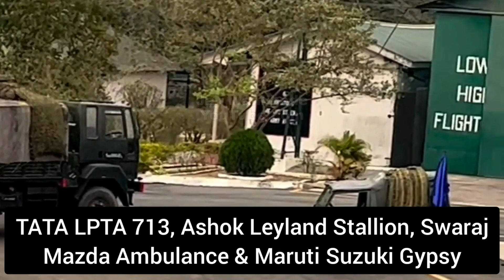Weapons, Equipment & Training of INDIAN ARMY | PART 1️⃣8️⃣6️⃣